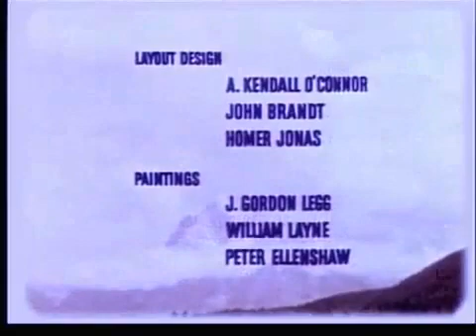Disney's 1959 Eyes in Outer Space 1 of 3 - Weather and Myth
Rare Walt Disney Space series from 1959, speculating about the use of satellites, including controlling the weather of the Earth!